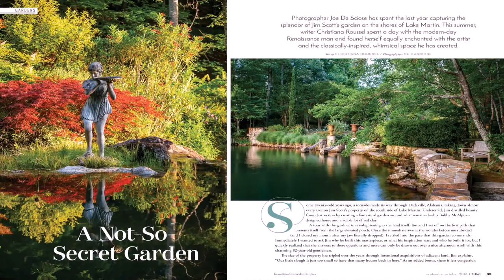Water Garden Theater Enchanted Lakes